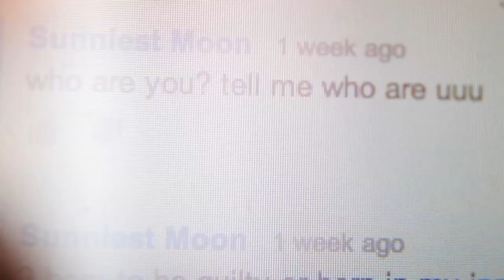Hopelessly Devoted by Kate Tempest (2014) - Trailer | Paines Plough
Following her smash-hit debut Wasted and sell-out success Brand New Ancients, Kate Tempest's HOPELESSLY DEVOTED returns for its third national tour.

Lyrical fireworks. Live music. A story of love and redemption.

Cast:
Frances Ashman
Sheila Atim
Demi Oyediran

Tweet: @painesplough
KTHopelessly Devoted